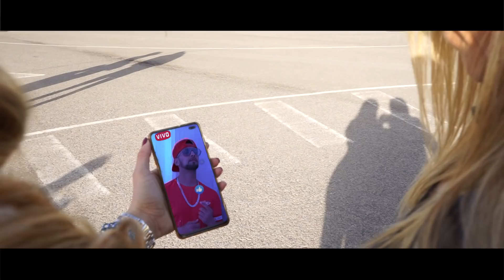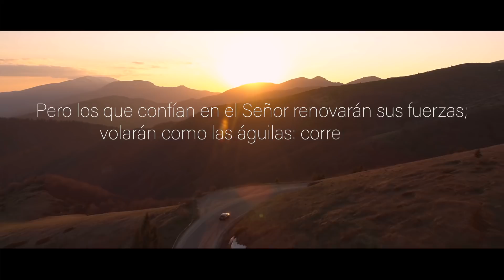Jose Miguel x Original Elias - Volare (Video Oficial)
Nunca me has dejado solo
Nunca me has abandonao
Siempre has estado conmigo
Siempre has estado aquí a mi lao
Cuando yo estaba tan solo y nadie creía en mi
Me llamaste por mi nombre
Me dijiste ven a mi

Volare volaremos tu y yo el mundo entero
Volare volaremos junto a ti yo toco el cielo

Tu me distes las fuerzas para continuar
me dijiste que volara como el águila

La gran cenicienta la bella durmiente historias muy bonitas guardadas en tu mente pero ninguna de ellas te a quitado el enojo y a cambiado tu vida para un buen testimonio Cristóbal colon conquistó continente pero también trajo la muerte a gente inocente jesus fue al calvario a matar a satan y no tuvo q volar en sueños como Peter pan